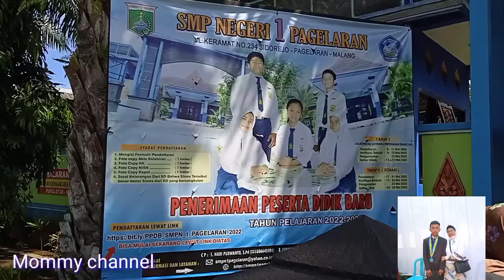menghadiri wisuda dan pelepasan siswa/siswi SMPN 1Pagelaran